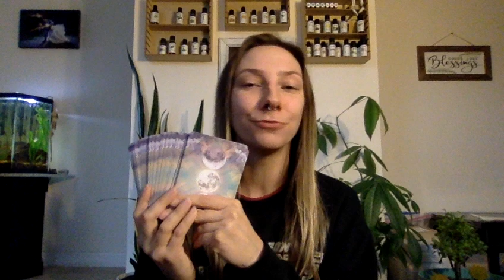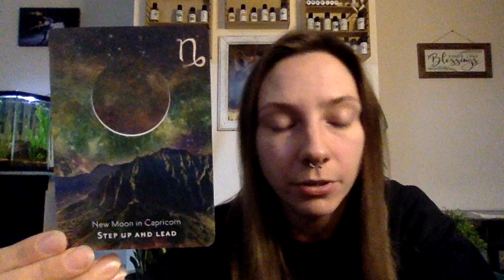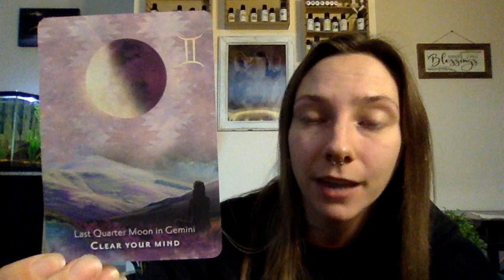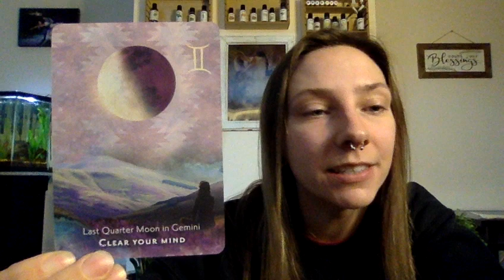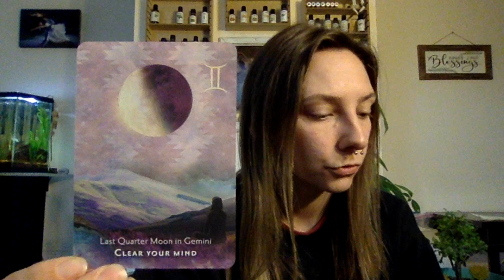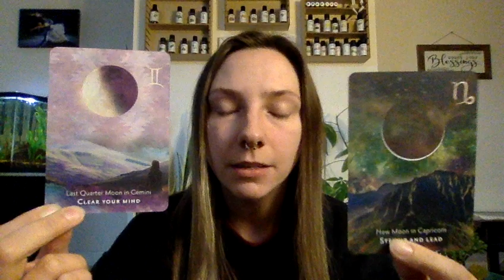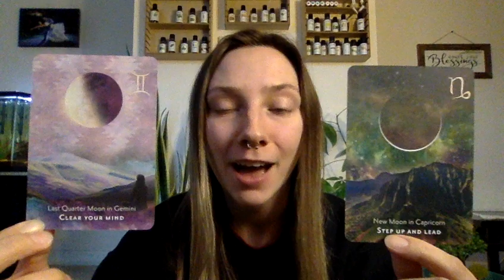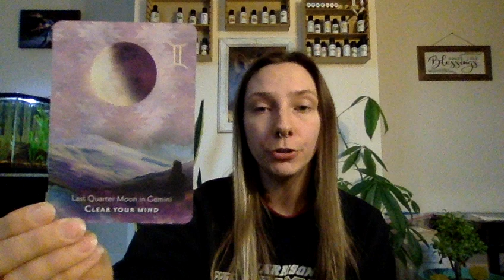Gemini Full Moon / Cold Moon Oracle & Energy Healing Recorded on Insight Timer [Jacqui Mancuso]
Please excuse the hiccup mid-meditation. I lost audio on Insight Timer and switched microphones. Just go with it!!

Recorded live on Insight Timer on December 7, 2022.

Your Spirit Guides and Angels have led you to this video! Join Jacqui to receive answers and messages from your guides followed by a grounding meditation and a healing energy transmission.
Trusting that you are always in the right place at the right time, join as Jacqui shuffles the cards until they choose us. By using your intuition, your guides will let you know which card(s) hold meaning for you today. Since time and space are figments of our imagination, this video may be watched at any time, anywhere, and the messages will call to you. Energy healing can also be received any time and anywhere as long as you give permission to receive.